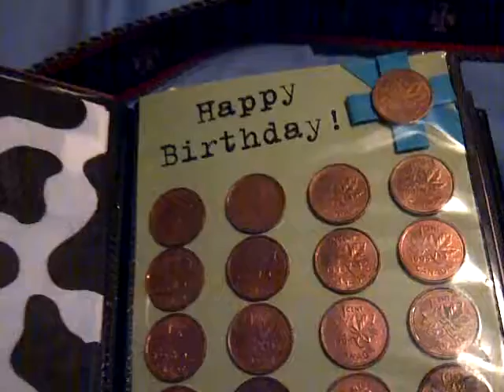Thinking About Coins 260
Something else cute, i got this october 20th